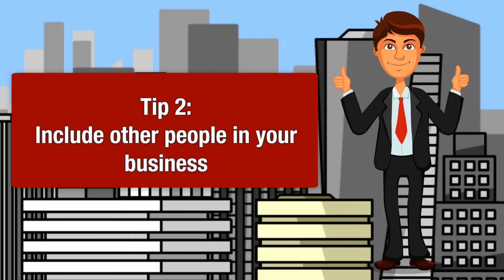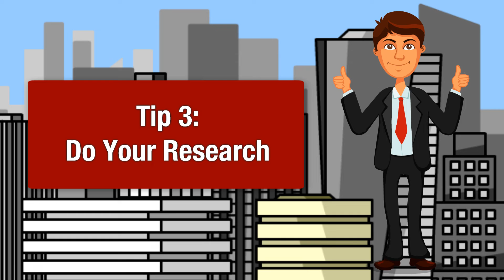3 Tips on Starting a Successful Business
3 Tips on Starting a Successful Business
It’s not easy starting a new business, but with the right tips it can surely be worth it. So here are some tips on starting a successful business
Tip 1
Be passionate
Loving what you do is probably the most important part! When you are truly passionate about the business your starting, you will be able to cope with the challenges that come with starting a business and have motivation to face them. Actually you start perceive challenges as opportunities for growth and learning rather than seeing them as setbacks. You will also find that motivation will come to you effortlessly, making everything work like clockwork.
Tip 2
Include other people in your business
People can be a huge source of knowledge and can also be potential investors, they say no man is an island. This is true on so many levels, no matter the challenges your facing in your life its always easier with someone on your side. Talk to and learn from other people and always remember to choose the right people to trust.
Tip 3
 Always try to be updated on the current trends and situations regarding your market niche. Doing research will definitely give you an edge on your competitors. Research nowadays is easier than ever before, all you have to do is open up your laptop, tablet or phone, and start doing research on any area regarding your business. So go ahead and get started right now.